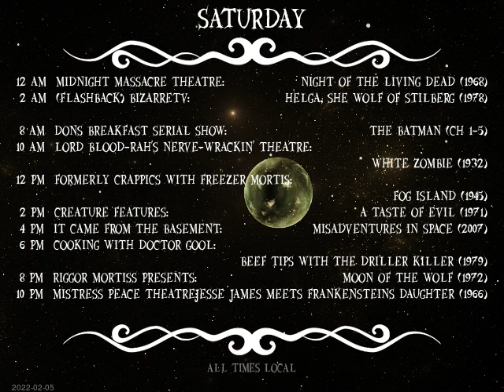Today's Schedule: 2022-02-04